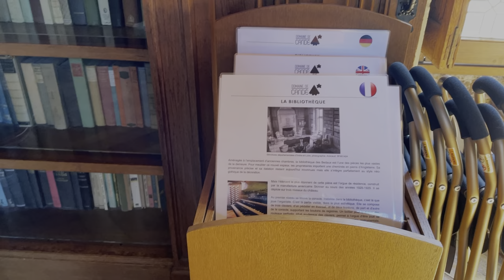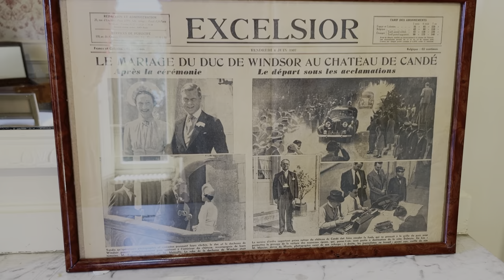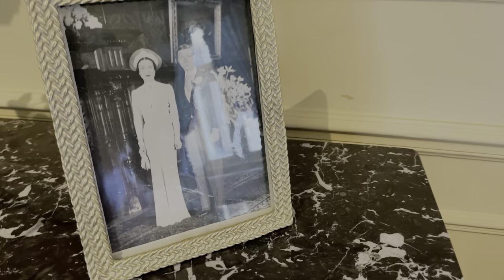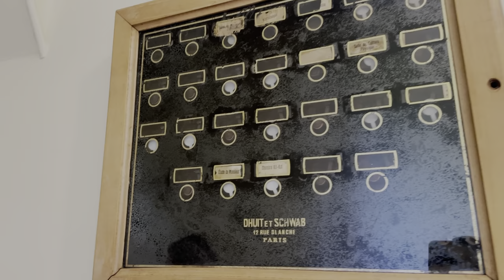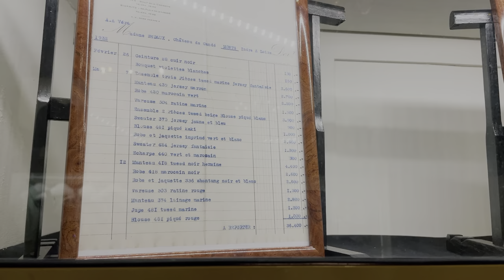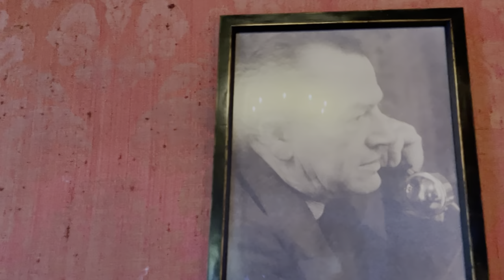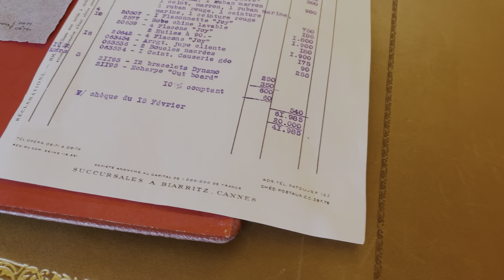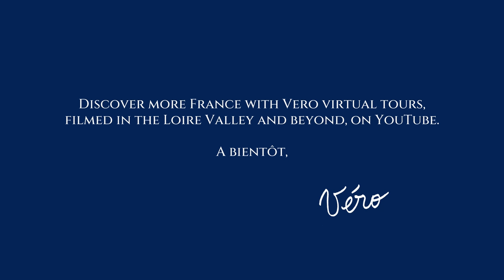Domaine de Candé: Downton Abbey in the Loire Valley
If Downton Abbey had been filmed in France, then surely le Domaine de Candé would be the perfect location for the award-winning show!

In the heart of the Touraine lies yet another magical estate. Le Domaine de Candé comes with great stories, one in particular: The château once hosted the alleged "Wedding of the Century" when Edward VIII of England married American divorcee Wallis Simpson after abdicating the royal throne.

Follow Véro on another exclusive virtual tour and discover a corner of the Touraine region many visitors never see.

Please note the focus of this tour is *not* the complex, controversial story of Charles Bedaux, the 20th century owner of the estate. There are many articles online (and books) dedicated to Bedaux's life, career, and untimely demise, including this interesting article

Merci,

Véro

A message to viewers:

All my virtual tours are free and tip-supported, yet require resources to film and edit.

Do you enjoy or learn from them?

Where over 500 of my closest online friends meet:

🇫🇷 🇫🇷 France with Vero patrons preview all virtual tours and get treated to a selection of exclusive photos, live events and tours each month

Or...

Share my work with friends.